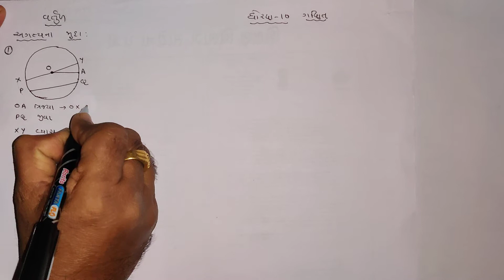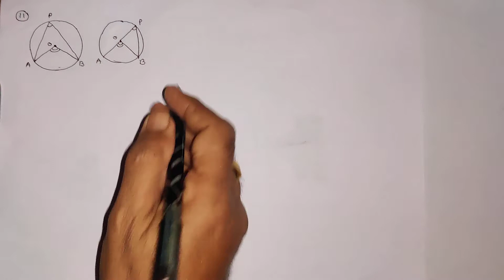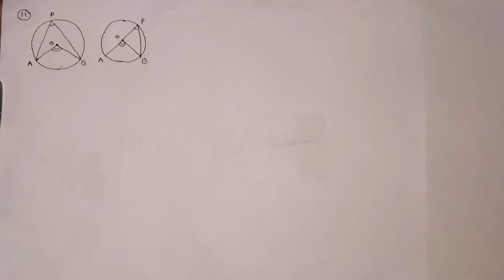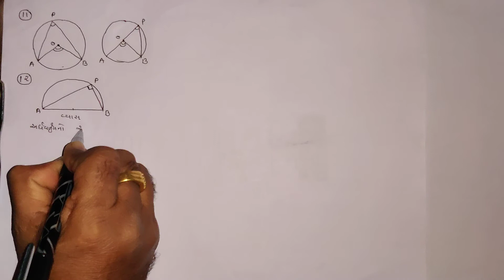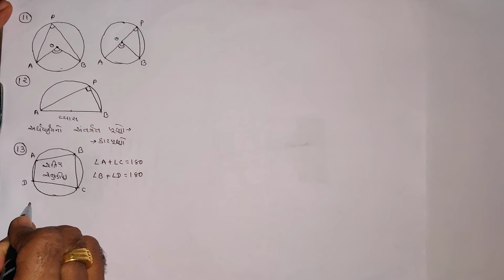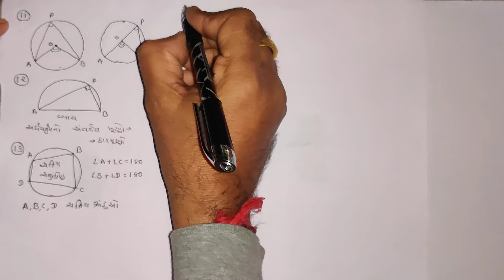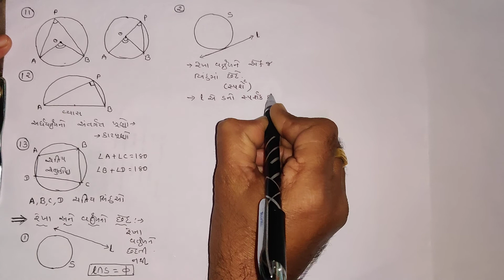વર્તુળ-1/ધો.10/DHARMESH PATEL MATHS